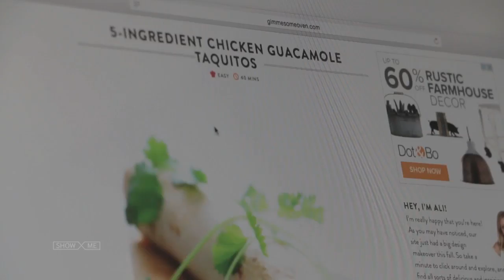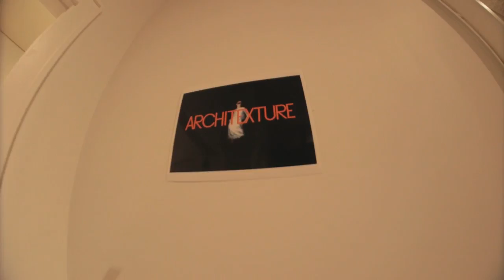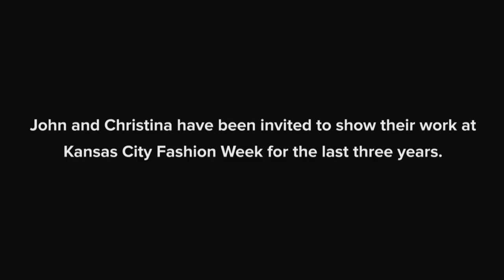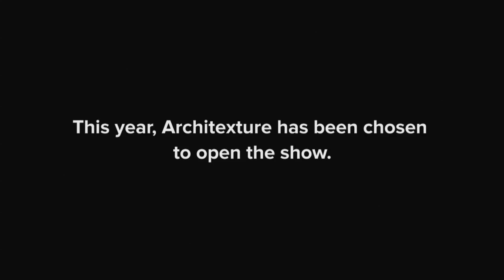Bridge TV - April 18, 2015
The Bridge, 90.9 FM KTBG in Kansas City, Missouri.